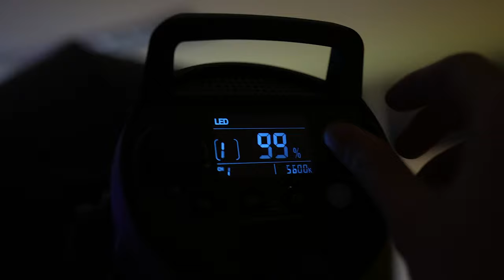4 Tips GAMPANG buat Lighting Youtube kalian BEDA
Aplikasikan teknis ini, gw yakin video kalian pasti jadi beda(ya iya lah)